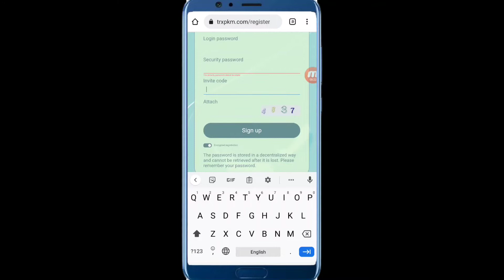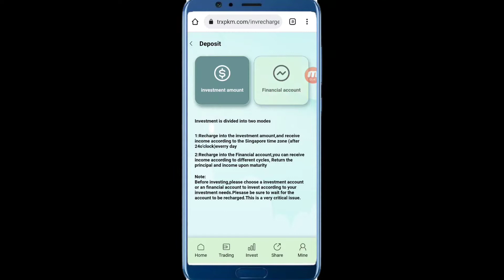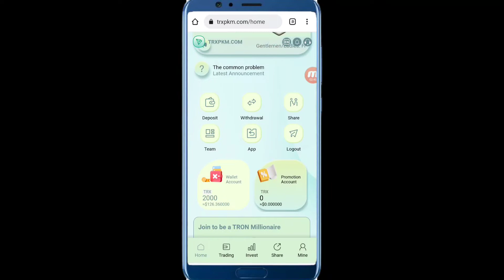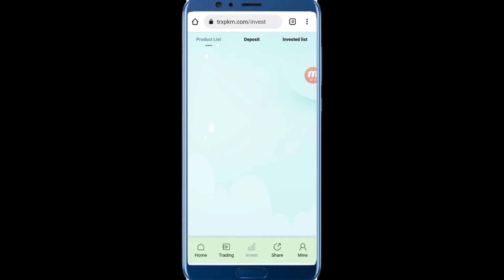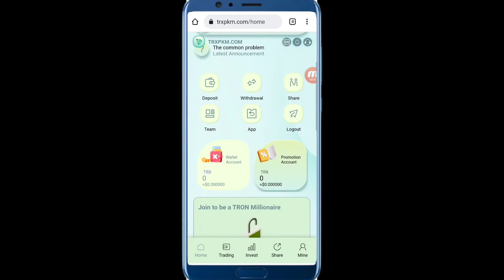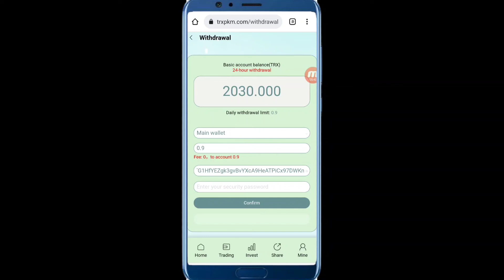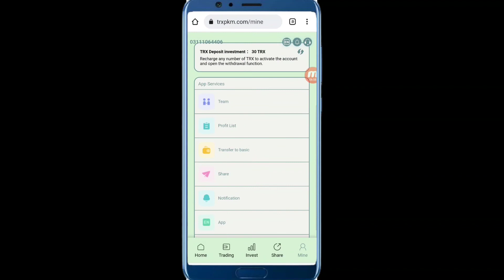TRX Payment Proof !! Best Free TRX (tron) Mining Site !! No Investment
1: Accumulated recharge of 5-40000 earn 3% daily withdrawal

2: Introduction to fixed investment projects
After the fixed investment period ends: the principal + income can be withdrawn in full
This project has 5 cycles: 3 days, 60 days, 90 days, 180 days, 360 days
Details are as follows:
1. 3-day cycle income: the minimum investment is 200TRX-500TX, and the daily income is 2%.
(Limited to 3 votes per person)
2. 60-day cycle income: The minimum investment is 500TRX, and the daily income is 5%.
3. 90-day cycle income: The minimum investment is 500TRX, and the daily income is 6%.
4. 180-day cycle income: the minimum investment is 5000TRX, and the daily income is 9%.
5. 360-day cycle income: the minimum investment is 5000TRX, and the daily income is 10%.
The longer the investment cycle, the better the return.
Note: After the investment, the investment period * 24 hours, the principal + income can be withdrawn after the expiration

3:Notify recommended friends to register to get 10trx,
Refer friends to recharge to get 10% recharge funds,
10% of offline first-level users,
Secondary users 6%,
Third-level users, 3% investment commission.
The minimum investment is 5 TRX.
If you want to open a big mine,
You must deposit (at least 100 TRX or more).
The higher the amount you deposit, the higher your income.

Dear Invite your friends to sign up through the promo link and you can get up to 100trx reward.
If you register and recharge through the promotion link, you can get up to 10% of the recharge

amount (for example: 1000TRXx10%=10TRX)

Earn & Mine free TRX | TRX New Site Today | TRX Mining Today | TRX Mining | Make Money Online

Telegram Facebook EARNINGS DISCLAIMER This video is for educational and entertainment purposes only. There is no guarantee that you will earn any money using the techniques and ideas mentioned in this video. Your level of success in attaining the results claimed in this video will require hard-work, experience, and knowledge. We have taken reasonable steps to ensure that the information on this video is accurate, but we cannot represent that the website(s) mentioned in this video are free from errors. You expressly agree not to rely upon any information contained in this video.